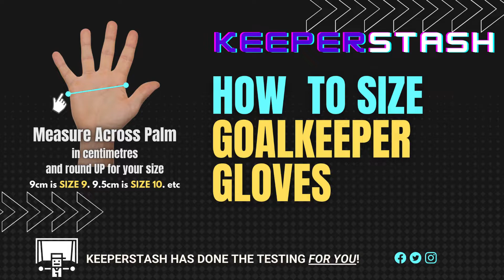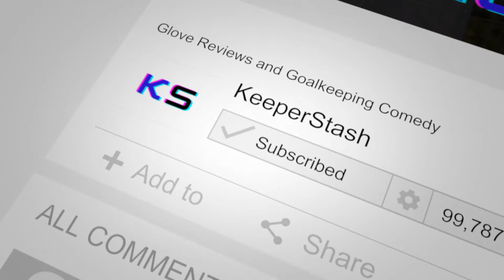Goalkeeper Gloves Size Chart - Goalie Equipment Check It Out!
Our Size Guides for Gloves and Kits are comprehensive for Adults and Kids alike - check out our GEAR WITHOUT THE MARKUP and these amazing SDL Original Rollfingers

To find out more about "goalkeeper gloves size chart" , check out: ?

Our video is all about goalkeeper gloves size chart topic information but we   try to cover the following subjects:
-goalie gloves
-goalie equipment
-soccer gloves

Did you attempt to look for goalkeeper gloves size chart before?
Your search is over! You'll locate whatever concerning goalkeeper gloves size chart as well as goalie gloves
On the web you can discover a great deal of information concerning 'goalkeeper gloves size chart' however let's be honest ... A YouTube video is worth thousands of words, and it's simpler to get the information that you need. That's why we created this video regarding goalkeeper gloves size chart subject and 'goalie gloves'

Do you see green parts while watching the vid?
Can you hear the audio of the YouTube video on your computer, however the video gamer is green? If so, try watching the video in a various internet browser

Don't forget to signup at the link above. To find out more please click the link above or give us a call